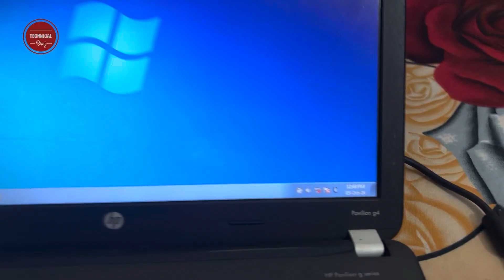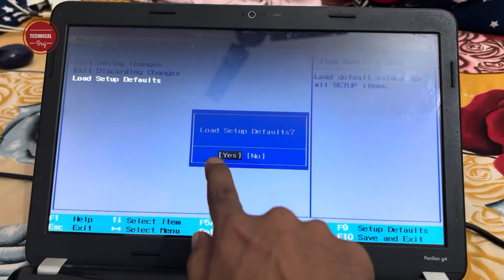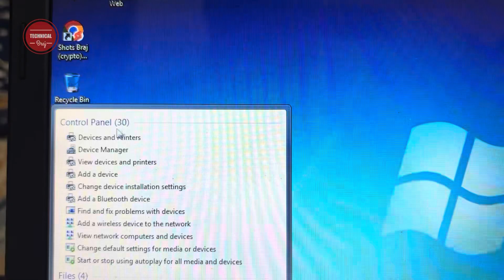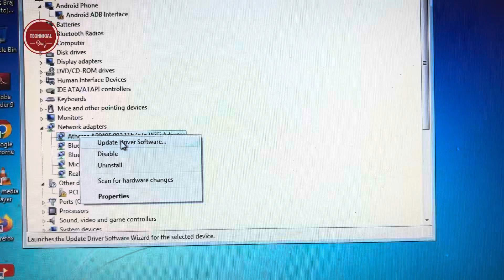Hp Laptop WIFI Not Working How To Solve | Solve wifi connection problem in laptop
Hp Laptop WIFI Not Working How To Solve | Solve wifi connection problem in laptop | Wifi Problem | Technical Braj

Hello Dosto Namskar Apko apne Technical Braj YouTube channel par apka swagat hai, Dosto Mai Hu Braj kishor, Dosto Agar aap bhi hp ka laptop use kartey hai aur us me wifi Network nhi show kar rha hai. Pahale aap Wifi Connect krte the to ho jata tha lekin ab nhi ho rha hai. To aap.ye problem kaise Fixed kr sakte hai yehi Bataya hu. Ki Hp laptop Wifi Open nhi ho rha hai. Problem kaise Slove kare. Agar dosto Video dekhane ke baad apka WiFi wala Problem fixed nhi hua to aap Niche Comment jarur kre.

1) Hp laptop me wifi nhi dikha raha solve kaise kare.
2) wifi turns on but not connected to a network.
3) fix hp wifi not working.
4) Hp laptop me wifi nhi dikha raha kya kare.
5) hp will not connect to wifi.
6) Laptop wifi not connecting problem.
7) laptop wifi not connect problem.
8) Laptop wifi not connecting windows 7.
9) laptop mein wifi nhi aa rha hai.
10) hp wifi not connecting